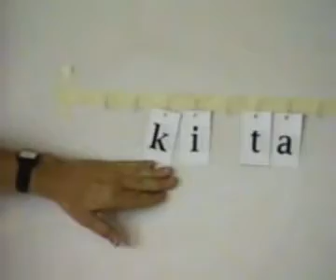Sarawak Bahai 50th Anv Pt3